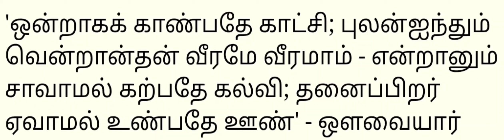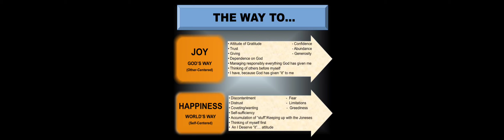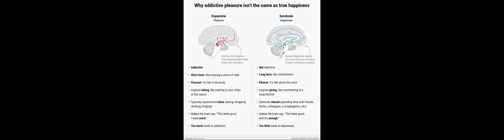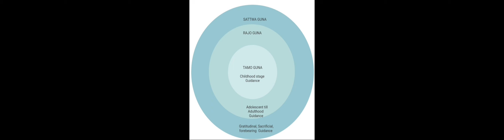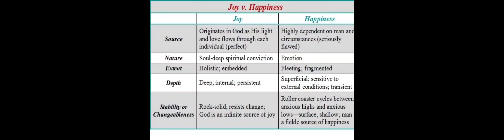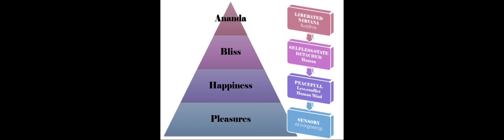Nirvana Needed?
Why need to work on Yoga? How it helps in being aware of our nature